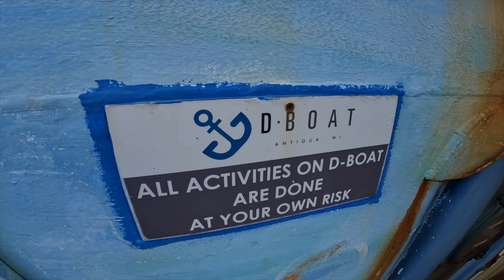SNORKELING TO THE D-SHIP ⛴IN BEACON HILLS, SINT MAARTEN 🤿🏝